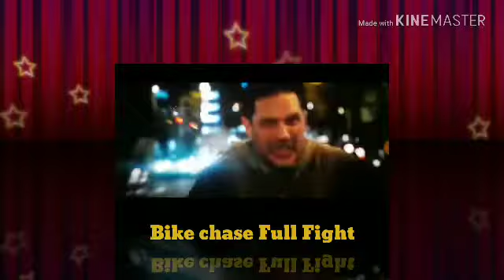Venom - Venom first transformation | Full fight